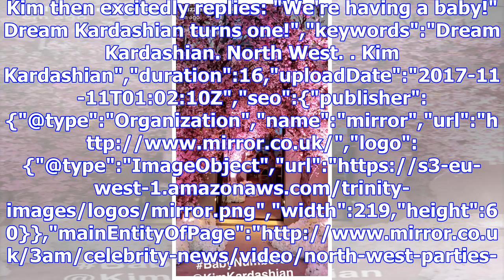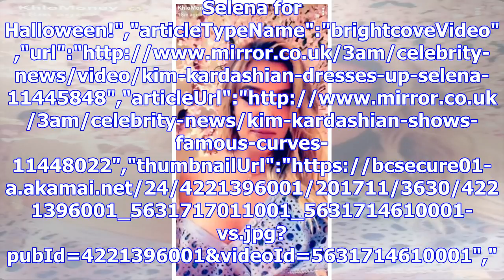Kim kardashian throws lavish shower for baby number three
Kim Kardashian threw a typically lavish baby shower on Saturday to celebrate the impending arrival. ...